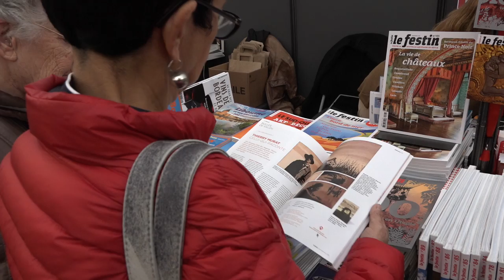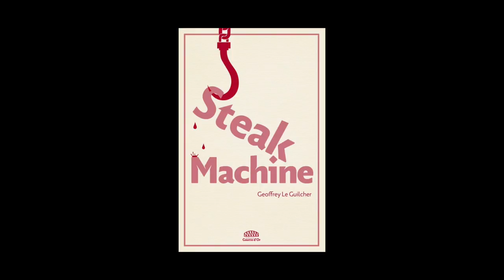Geoffrey Le Guilcher - Steak machine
À l'occasion de l'Escale du Livre 2017, Geoffrey Le Guilcher vous présente son ouvrage "Steak machine" aux éditions Goutte-d'Or.